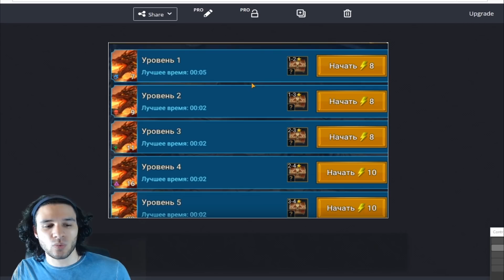This Could Actually Be a Problem I Raid Shadow Legends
Take a look at what has been done to the game using a service known as account drivers.
Subtitles now Available for All Languages!